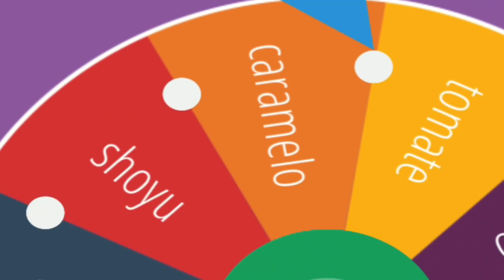ROLETA MISTERIOSA de PIZZA! NOVOS SABORES!